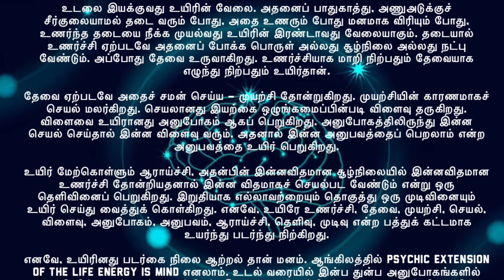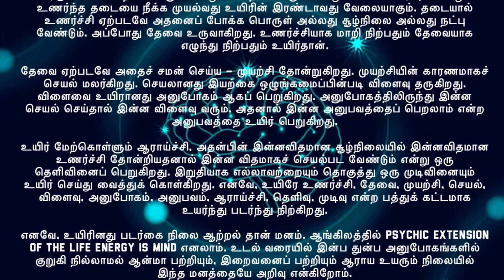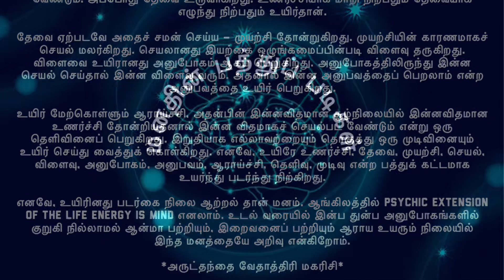மனதின் பத்துப் படிகள் - March 4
*வாழ்க்கை மலர்கள்: மார்ச் 4*

*மனதின் பத்துப் படிகள்*

உடலை இயக்குவது உயிரின் வேலை. அதனைப் பாதுகாத்து, அணுஅடுக்குச்
சீர்குலையாமல் தடை வரும் போது, அதை உணரும் போது மனமாக விரியும் போது,
உணர்ந்த தடையை நீக்க முயல்வது உயிரின் இரண்டாவது வேலையாகும். தடையால்
உணர்ச்சி ஏற்படவே அதனைப் போக்க பொருள் அல்லது சூழ்நிலை அல்லது நட்பு
வேண்டும். அப்போது தேவை உருவாகிறது. உணர்ச்சியாக மாறி நிற்பதும் தேவையாக
எழுந்து நிற்பதும் உயிர்தான்.

தேவை ஏற்படவே அதைச் சமன் செய்ய – முயற்சி தோன்றுகிறது. முயற்சியின் காரணமாகச்
செயல் மலர்கிறது. செயலானது இயற்கை ஒழுங்கமைப்பின்படி விளைவு தருகிறது.
விளைவை உயிரானது அனுபோகம் ஆகப் பெறுகிறது. அனுபோகத்திலிருந்து இன்ன
செயல் செய்தால் இன்ன விளைவு வரும். அதனால் இன்ன அனுபவத்தைப் பெறலாம் என்ற
அனுபவத்தை உயிர் பெறுகிறது.

உயிர் மேற்கொள்ளும் ஆராய்ச்சி, அதன்பின் இன்னவிதமான சூழ்நிலையில் இன்னவிதமான
உணர்ச்சி தோன்றியதனால் இன்ன விதமாகச் செயல்பட வேண்டும் என்று ஒரு
தெளிவினைப் பெறுகிறது. இறுதியாக எல்லாவற்றையும் தொகுத்து ஒரு முடிவினையும்
உயிர் செய்து வைத்துக் கொள்கிறது. எனவே, உயிரே உணர்ச்சி, தேவை, முயற்சி, செயல்,
விளைவு, அனுபோகம், அனுபவம், ஆராய்ச்சி, தெளிவு, முடிவு என்ற பத்துக் கட்டமாக
உயர்ந்து படர்ந்து நிற்கிறது.

எனவே, உயிரினது படர்கை நிலை ஆற்றல் தான் மனம். ஆங்கிலத்தில் Psychic extension
of the life energy is mind எனலாம். உடல் வரையில் இன்ப துன்ப அனுபோகங்களில்
குறுகி நில்லாமல் ஆன்மா பற்றியும், இறைவனைப் பற்றியும் ஆராய உயரும் நிலையில்
இந்த மனத்தையே அறிவு என்கிறோம்.